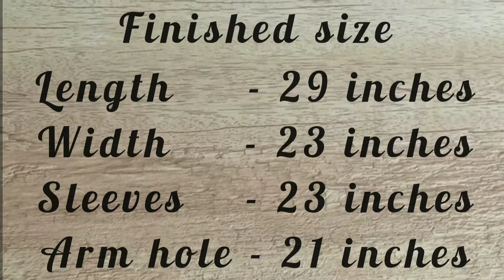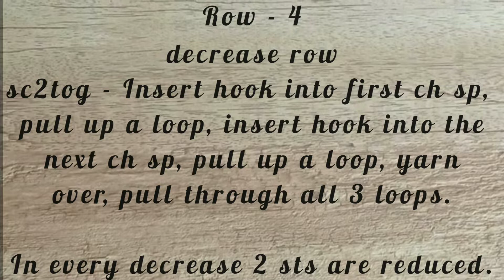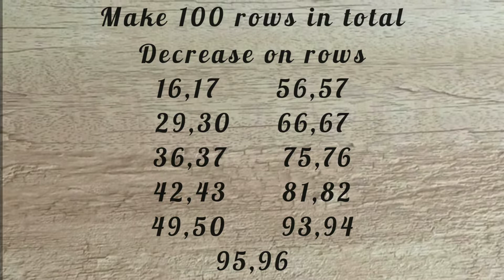Crochet shrug L/XL size ll crochet cardigan ll with written instructions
Hey crochet lovers!

Here's an easy tutorial for crochet shrug in L/XL  size.

Hope y'all find this video helpful.

Happy crocheting!